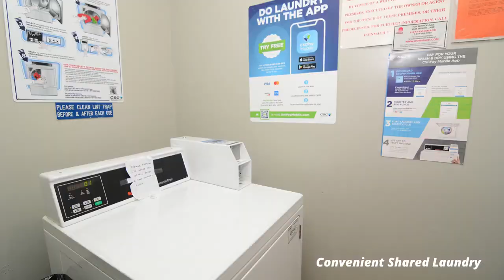717 Tipperary Ct, Unit 2B, Schaumburg, IL - Home Sold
Awesome 2nd Floor Condo in Lakewood is an Incredible Opportunity to become a New Homeowner. 2 Bedrooms, 2 Baths with a Lovely Open Floor Plan and Courtyard View from Your Balcony. An Updated Kitchen is Complemented with Maple Cabinets, Granite Countertops, Stone Backsplash, Recessed Lighting and Under Cabinet Lighting. The Butler Pantry and Granite Island / Breakfast Bar provide Additional Storage and Workspace. A Generous Sized Master Bedroom with a Walk-In Closet and Newer Updated Bath includes a Pedestal Sink and Wainscoting Accents. Updated 2nd Full Bath includes a Granite Vanity, Stone Tiled Half Wall with Vinyl Plank Flooring. Huge Living Room with Wood Burning Fireplace and Brick Accent Wall. Shared Laundry is Conveniently Located on the 2nd Floor. Association Dues include Heat, Water, Gas, Parking, Common Insurance, Clubhouse, Pool, Exterior Maintenance, Lawn Care, Snow Removal and Refuse. Amenities include Bike / Walking Trails and a Man Made Lake. Excellent Location for Restaurants, Shopping, Parks, Recreation, Metra and Highway Access. Highly Rated Schaumburg Schools. Quick Close Possible. We Look Forward to Welcoming You Home in Lakewood.